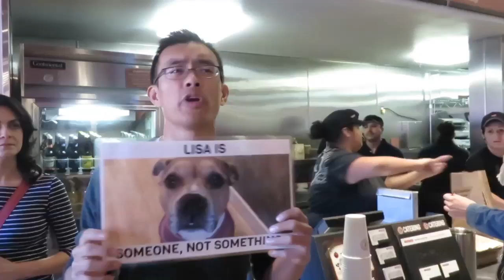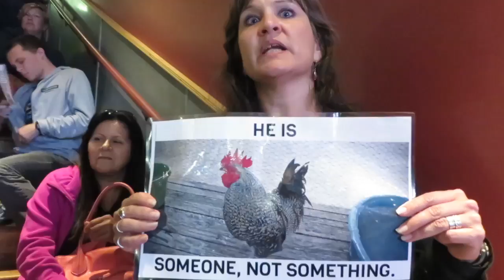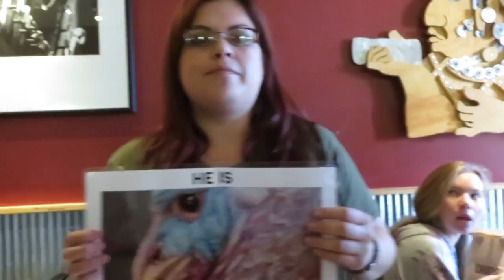DxE Day of Action - Someone, Not Something (SF Bay Area)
DxE activists converged in Chipotle locations across the country with pictures of our animal friends, and a message:

Every animal is Someone, not Something.

Join us for our next day of action on the weekend of December 14 -- Peace, not Violence.

Berkeley, November 17, 2013 -- Today, animal rights advocates in eleven cities in the U.S. and Canada held choreographed displays to protest Chipotle's violence against animals. Activists with the grassroots animal liberation network Direct Action Everywhere converged in Chipotle restaurants and displayed images of individual animals with the words, "Someone, Not Something." As part of a recently launched campaign, "It's Not Food. It's Violence," the animal liberation group seeks to shift public perception so that animals are seen as individual beings who have thoughts, feelings and desires, not just objects and food sources.

"Chipotle makes many claims about how much they care about the animals they exploit and kill for food," protester Misa Pham said. "But would you kill someone you cared for and respected as an individual, and then sell their body?"

Chipotle has marketed its food as "unconditionally loved" and made "with integrity." The activists call this "humane washing," a reference to "greenwashing" by corporations who market their products as environmentally friendly, when in reality they are not. Recent press scrutiny, the activists say, has noted that Chipotle's marketing is inconsistent with its actual practices. Further, they point out that even meat industry publications have reported that, despite its professed concern for animal welfare, Chipotle purchases meat from the same concentrated animal feedlot operations (so-called "factory farms") as other buyers.

Activists in the Bay Area, San Diego, Phoenix, Chicago, New Jersey, Los Angeles, Vancouver and other cities joined the protest against Chipotle, demanding the company end its support for violence against animals and its misleading marketing.

In the United States alone, approximately 10 billion animals (not including fish and other sea animals) are killed annually for food and millions more for leather, fur, and other "textiles." Thousands of animals are held captive in zoos and other entertainment industries. The number of animals used annually for vivisection is at least 1 million, according to the USDA, but the industry is not required to report its use of rodents, which comprise 80-90 percent of the animals used.

Direct Action Everywhere is a network of animal rights activists working to challenge speciesism throughout society. We use creative protest to challenge the use of animals for food, clothing, experimentation, and entertainment.